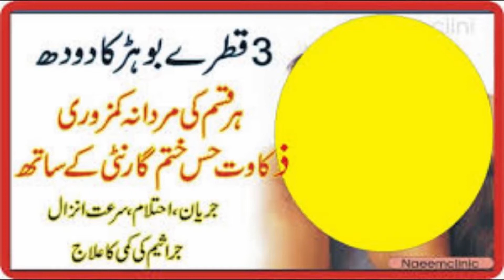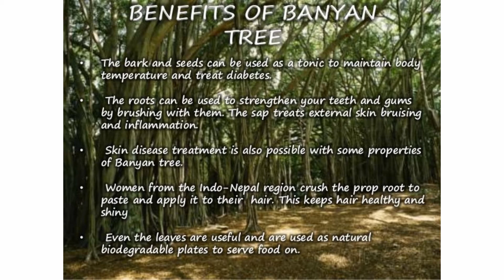Banyan Tree Milk Bohar ka Doodh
Banyan is one of the trees which has got special mention in Hindu mythology and is a well-known tree. It is a standing-straight, erect and one of the high values tree. It bears oval-round shaped leaves which resembles those of Jack-fruit leaves.The leaves of the banyan tree are large, leathery, glossy green and elliptical in shape. Like most fig-trees, the leaf bud is covered by two large scales. In India, Banyan tree is regarded as a sacred tree. Most of the temples are built beneath it only.